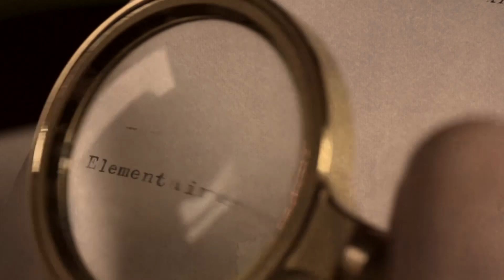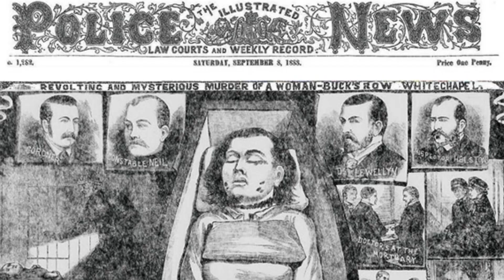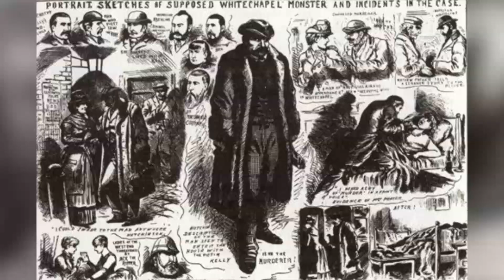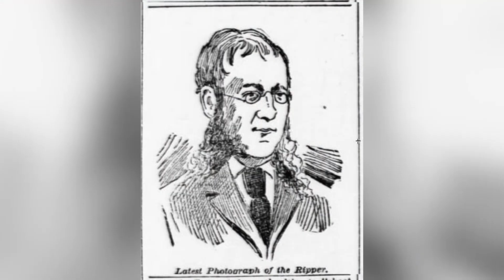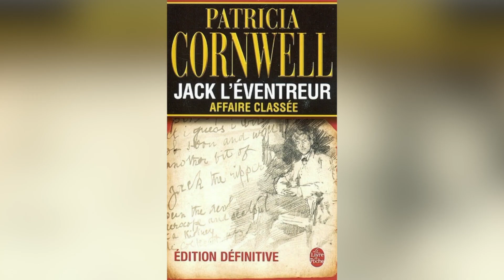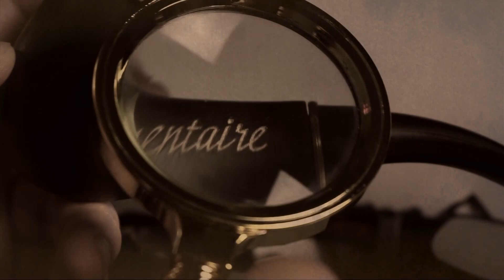Le tueur en série le plus célèbre de l'histoire : Jack l’Éventreur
Pour cette première vidéo, Jack l'Eventreur est le tueur en série parfait. Depuis plus d'un siècle, il est, dans l'imaginaire collectif, le serial killer de référence. Au point de devenir un personnage presque romanesque, fantasque. Alors, allons découvrir, ensemble, ce meurtrier qui a assassiné des prostituées dans le quartier de Whitechapel dans le Londres du 19e siècle.

Et n'hésitez pas à commenter, liker et partager si celle-ci vous a plu !

Cadrage : C.L.

Artiste : __url_artiste__

Artiste : __url_artiste__

Artiste : __url_artiste__